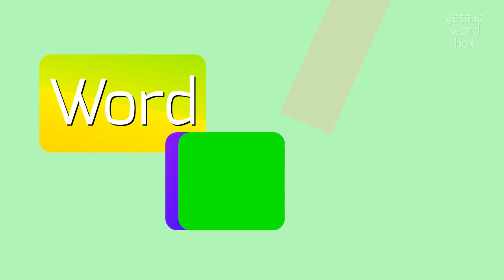How to say "pervious"! (High Quality Voices)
Watch in this video how to say and pronounce "pervious"!